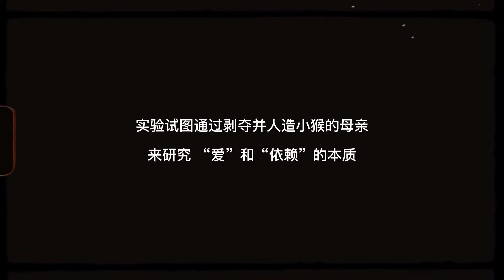【原創中字】一隻缺愛猴子的故事-馬洛的恒河猴實驗原始影像資料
他們剝奪了一隻小猴子的母親，然後給他兩個假媽媽
通過這種方式，研究人員試圖了解
到底是什麼讓我們擁有愛
這就是著名的馬洛的恒河猴實驗
這次上傳的是實驗的影像資料，我自己加了中文字幕。
長期以來，很多人都認為這個實驗並不人道。
你怎麼看？